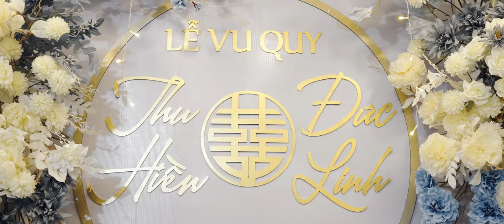Phóng sự cưới Đức Linh - Thu Hiền ( Vĩnh Yên - Vĩnh Phúc )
Lê Thông Photography LH 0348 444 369